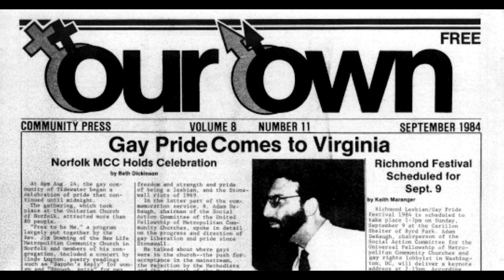Virginia LGBTQ+ Communities, Politics & the Law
In this recorded program at the Library of Virginia, a panel of speakers discusses Virginia's LGBTQ+ history through the lens of law and government. Reflecting on discrimination, stigmatization, LGBTQ+ community building and political activism, panelists speak to the importance of LGBTQ+ voices in the state's civic institutions.

C. Paul Brockwell Jr., Library of Virginia Board chair and associate director of communications for MCV Foundation, moderates the discussion with Aurora Higgs, vice president of operations at HUMiN, Inc., and founder of Borealis Consultancy; Cathleen Rhodes, director of Gay Cultural Studies at Old Dominion University; and Jeff Trammell, rector emeritus/former rector and member of the Board of Visitors of William & Mary, and owner of Trammell and Company.